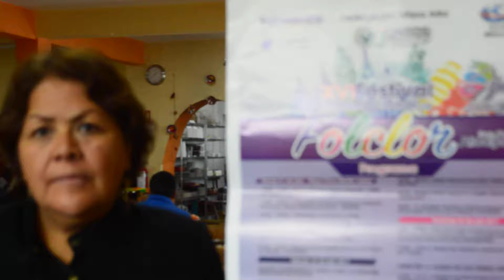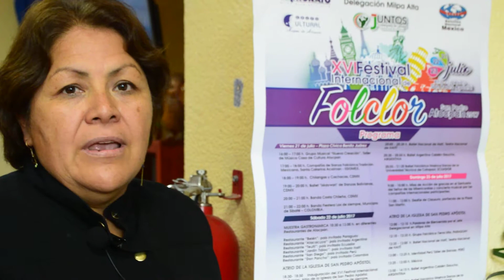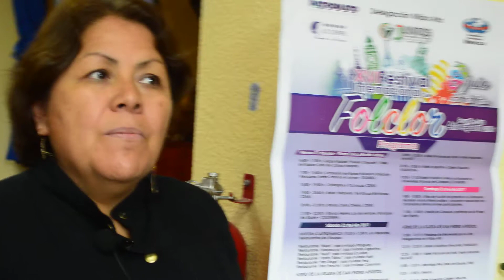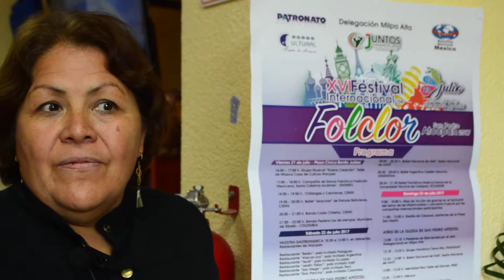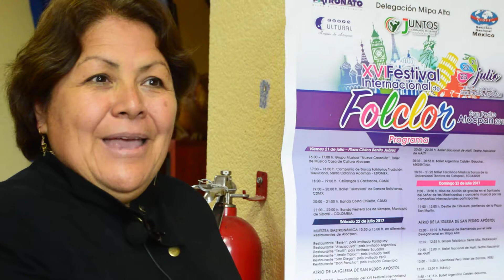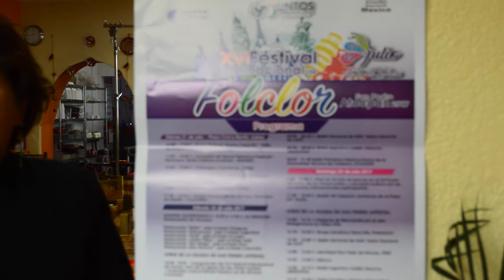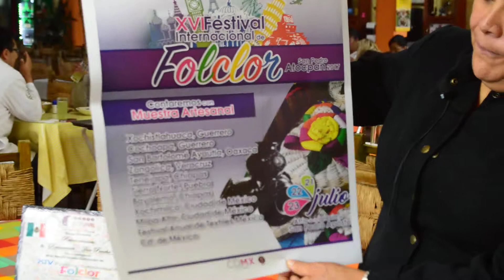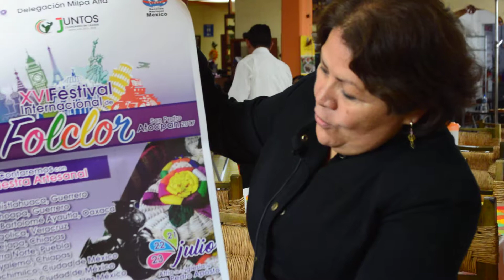Grupo Cultural Mujeres de Actopan realizan Festival Folclor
Rosalba Valle Cortes invita a la población a asistir del 21 al 23 de julio al XVI festival Folclor